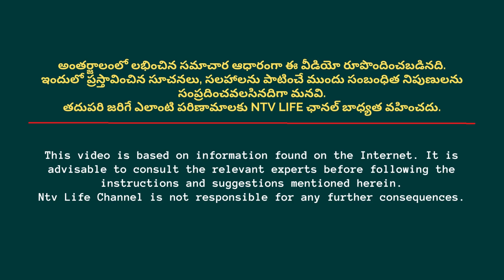ఈ రోజుల్లో వర్షంలో తడవటం అతి ప్రమాదకరం | Ntv Life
NTV LIFE brings you a new health & lifestyle YouTube channel with an aim to bring positivity into your life. NTV LIFE is a health care, medical research, awareness of health issues provided by medical experts. Through this NTV LIFE channel we provide information about health & how to live a healthy life. You can find health tips & solutions for sexology orthopedics cardiology diabetology gynaecology psychology pulmonology andrology proctology dermatology etc. Also, NTV LIFE is a one-stop shop for exclusive information on healthtips